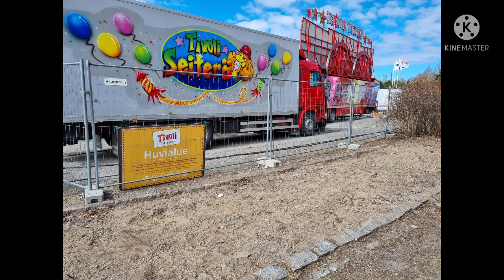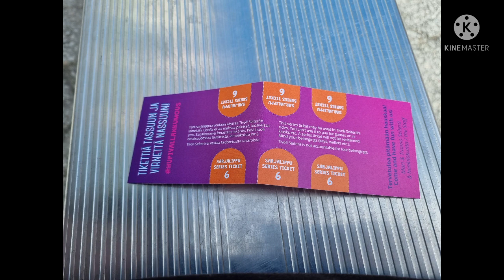tivoli seiterä reissu 2022